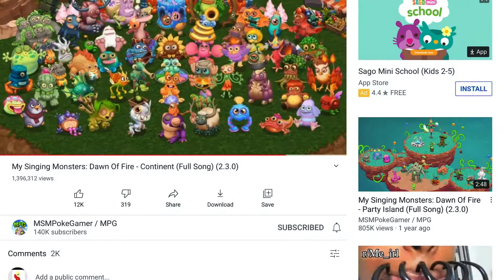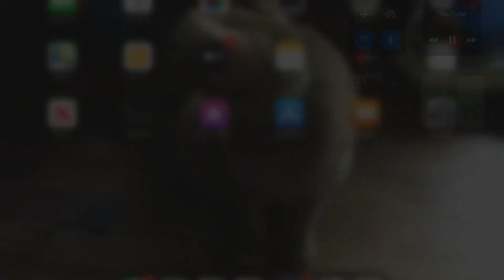Big Pp Island